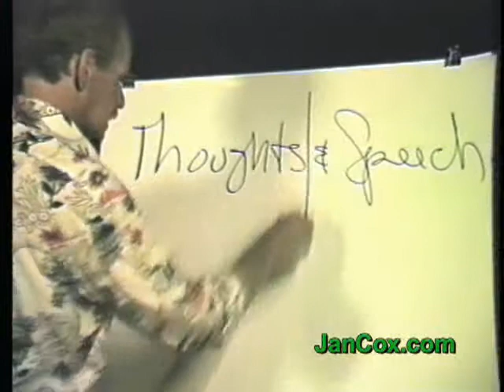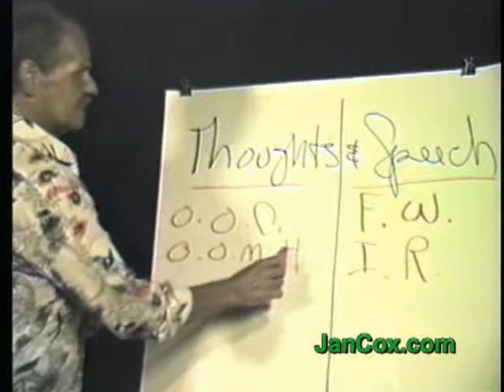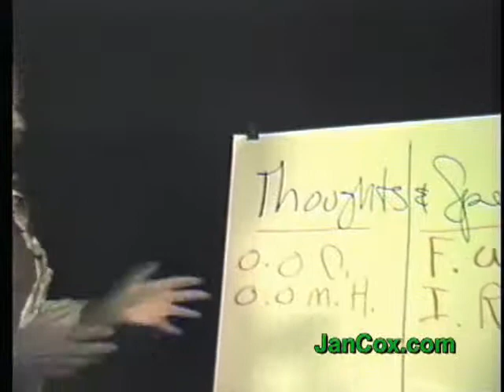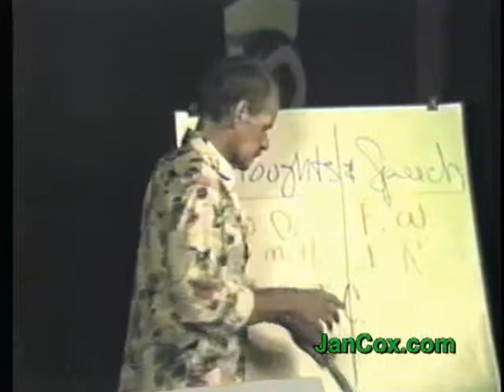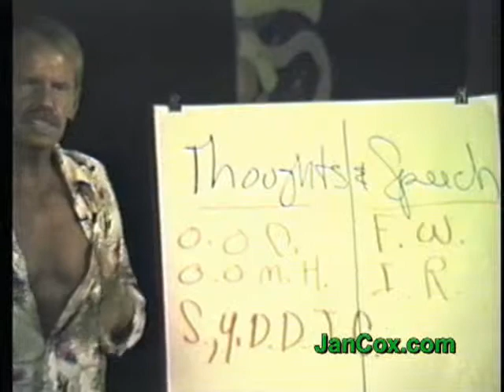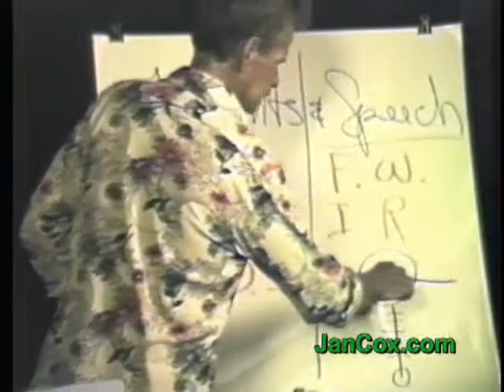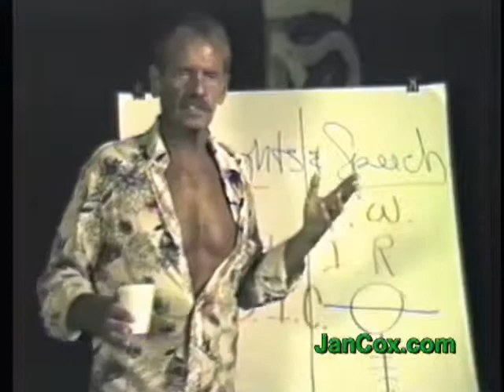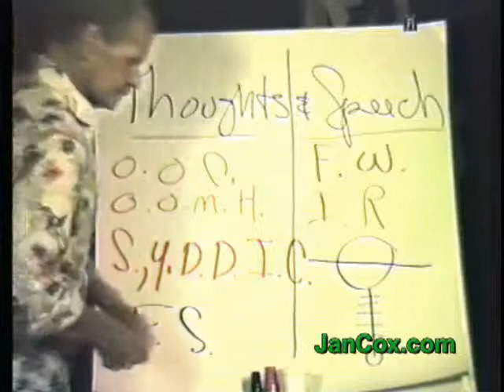Jan Cox Talk # 380